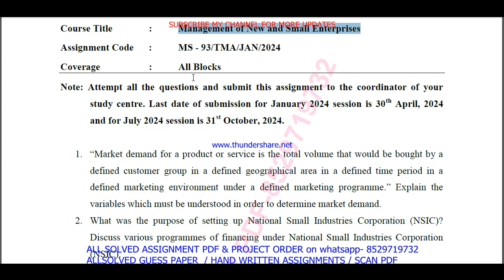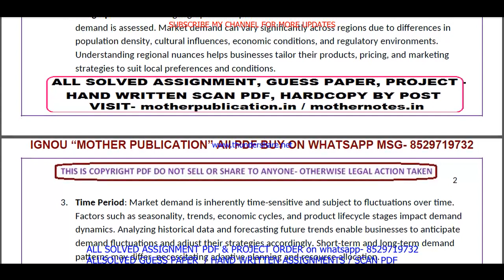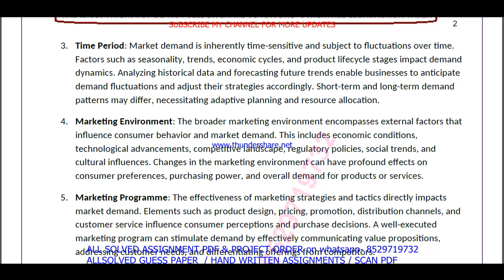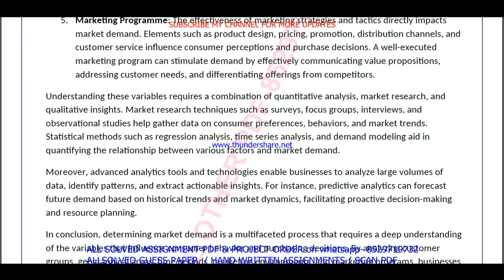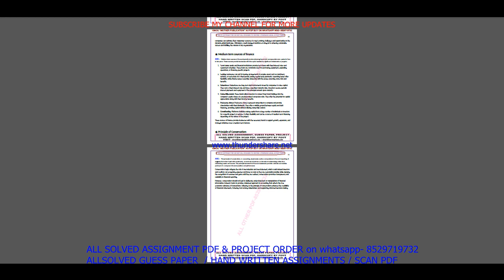MS 93 solved assignment 2024 / ms 93 solved assignment 2024-25 / ms 93 solved assignment 2023-24